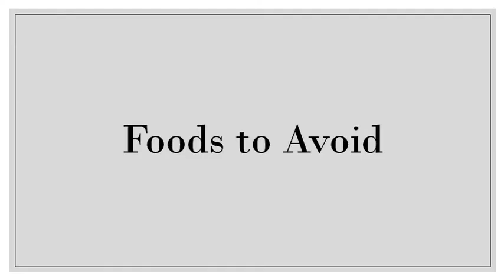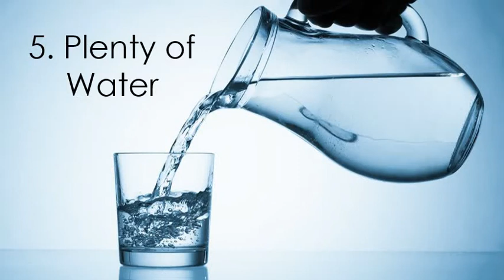A Guide To Food For Kidney Stones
This video is about Foods to avoid,limit and enjoy when you have Kidney Stones.